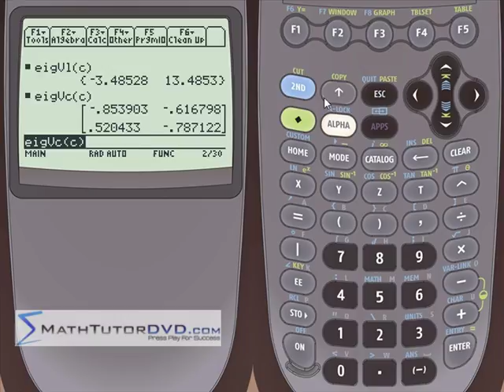TI-89 Calculator - 16 - Solving Systems of Equations with Matrices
In this lesson, you will get an overview of the TI-89 calculator features and functions.  We will learn how to graph equations, solve equations, work with matrices, vectors, unit conversion, and more.

In calculus, we will learn how to take integrals and derivatives, limits, and more.  In statistics, we will learn how to perform linear regression, standard deviation, variance, scatter plots, and more.

Here we learn how to solve a system of equations using matrix methods.